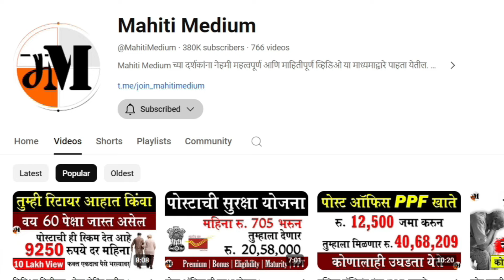मोफत वीज आणि 50 हजार रुपये | Mukhyamantri Saur Krishi Vahini Yojana | Maharashtra Farmer Schemes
राज्यातील शेतकऱ्यांसाठी दिलासा दायक अशी क्रांतिकारी योजना सरकार द्वारे सुरू करण्यात येणार आहे. ज्यामुळे शेतकऱ्यांना आता रात्री आपरात्री शेतात जाऊन, जीव धोक्यात टाकून काम करण्याची वेळ येणार नाही. कारण दिवसभर शेतीसाठी आवश्यक वीज त्यांच्याच शेतामद्धे तयार होणार आहे आणि मोबदला म्हणून सरकार एकरी मागे मानधन सुद्धा देणार आहे.

रोज अपडेट्स मिळवण्यासाठी जॉइन कर आपले WhatsApp चॅनल, या लिंक वर क्लिक करा.

mukhyamantri saur krishi vahini yojana
sour krushi vahini yojana
mukhymantri sour krushi vahini yojna
mukhyamantri solar pump yojana
mukhyamantri saur krushi vahini yojana 2.0
mukhyamantri saur krushi vahini yojana update
maharashtra farmers schemes
government scheme for farmers in maharashtra
maharashtra government schemes for farmers

धन्यवाद !